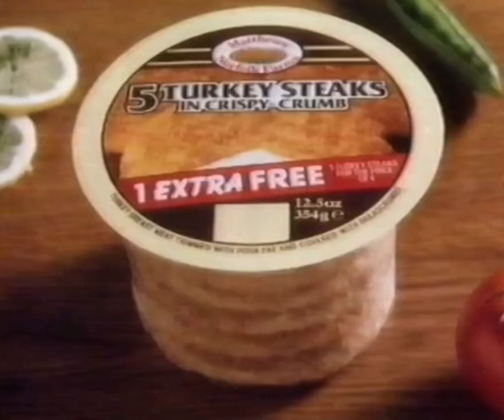Bernard Matthews turkey steaks ￼1987